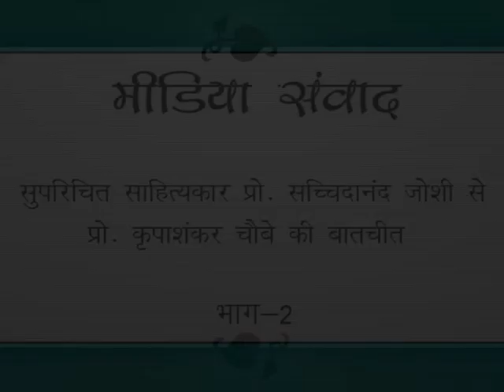प्रो. सच्चिदानंद जोशी से प्रो. कृपाशंकर चौबे की बातचीत, भाग-2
Interview of Sachhidanad Joshi By K.S. Chaubey, Part-2